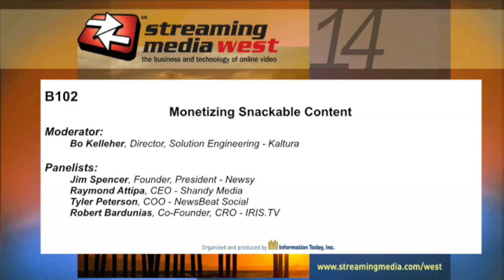How to Monetize Snackable Video Content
Easy video uploading has created a compelling way for news organizations to access clips of breaking events. Sometimes, great sources upload their footage to Facebook or Twitter, where news organizations can spot it and get in touch with the creator.